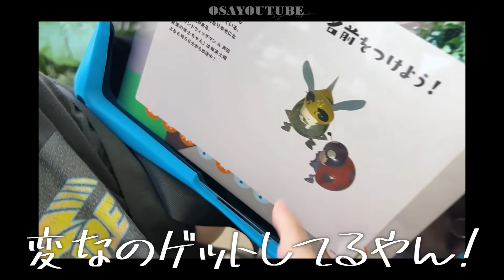【2,4,6歳連れ！】カフェ、六本木ヒルズ、テレ朝イベント、公園、お祭り、最後は外食ビール🍺どこまでも遊び尽くす3児母のワンオペ物語【超絶疲れた】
いつもこんな感じです😊疲

【尾崎紗代子プロデュースブランド】

（パソコンからはご利用頂けません）